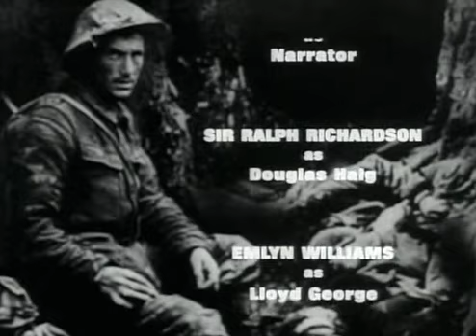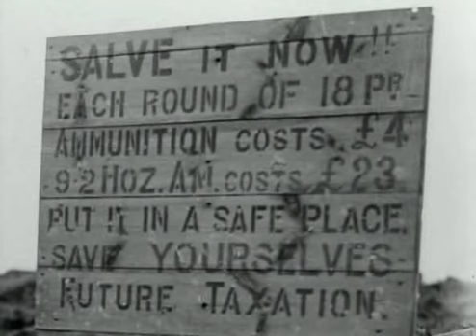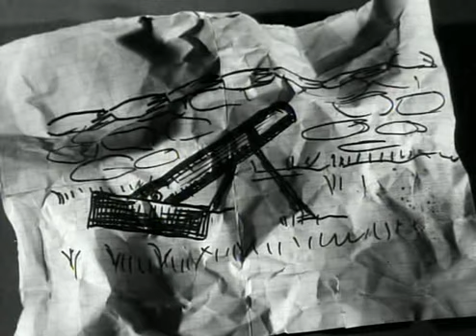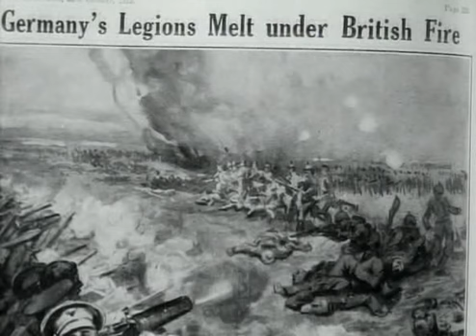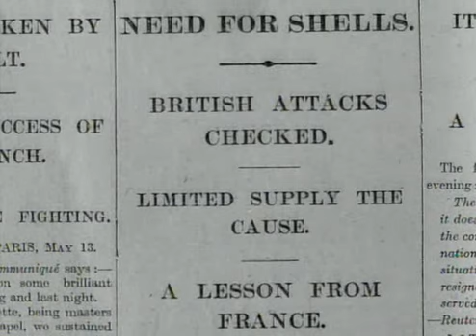BBC 1964 Documentary: The Great War Part 7: "We Await the Heavenly Manna"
1964 documentary made by the BBC about World War 1, consisting of 26 episodes, narrated by Michael Redgrave. Named one of the greatest achievements of television. This is episode 7.

War in Europe in 1915; German success at the Masurian Lakes; Russian Siege of Przemysl; German Gorlice-Tarnów Offensive; Russian shortage of materiel; Germans use poison gas at Ypres; British munitions shortage; the role of wartime industrial production.

Note: this documentary uses archive footage from the war and the years leading up to it. This will ofcourse affect the picture quality.